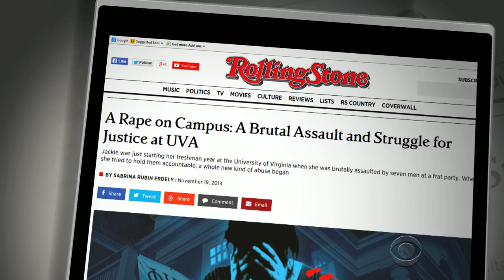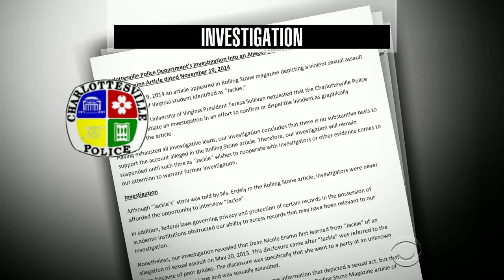Police unable to corroborate U.Va rape allegations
Police in Charlottesville, Virginia announced the findings of a four-month investigation into an alleged sexual attack at the University of Virginia. The alleged victim's story was profiled by Rolling Stone magazine and subsequently questioned after discrepancies were found. Monday, police said it found no evidence of a brutal gang rape at Phi Kappa Psi in 2012. Julianna Goldman reports.